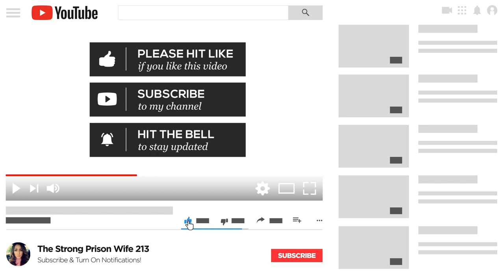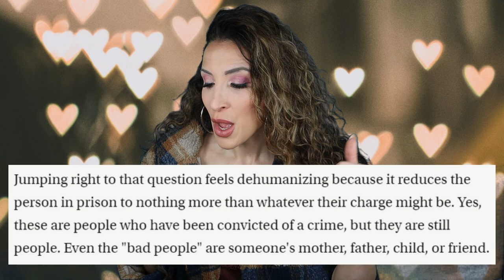10 Questions to NEVER ASK A PRISON WIFE (why you're rude!)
The top 10 Questions you should NEVER ASK A PRISON WIFE. You might not realize you're bring intrusive or rude. There's an unspoken prison wife etiquette when you're visiting your loved one in jail.

Stay strong.
Love strong.
You're one-day closer.
Xo,
Ro